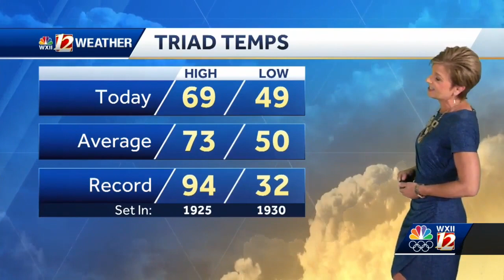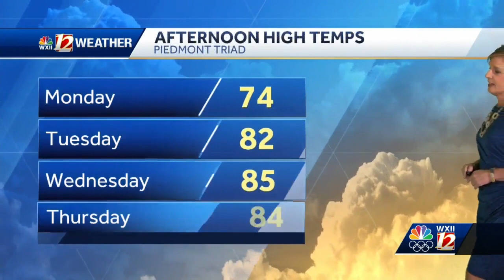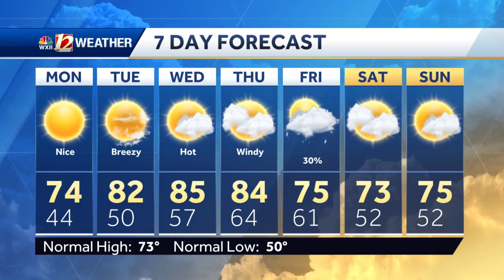WATCH: Dry and warm this week